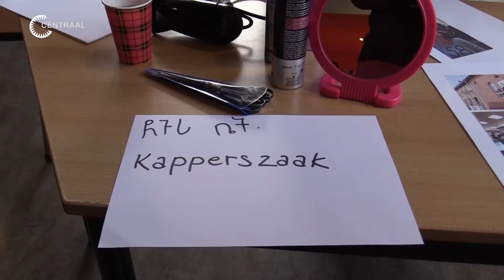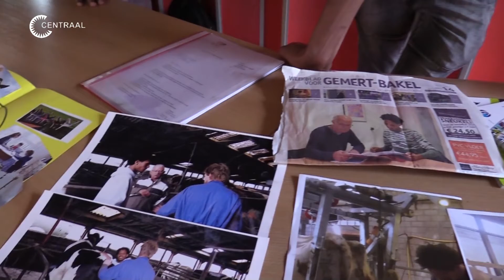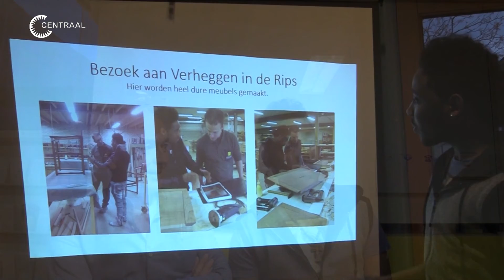Dream2start Eritreese jongeren laten zien wat ze willen